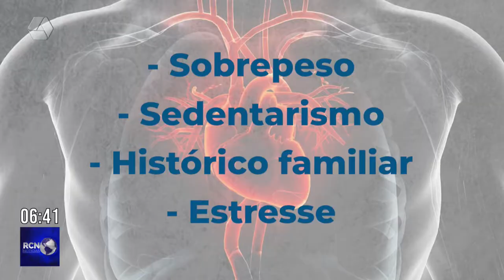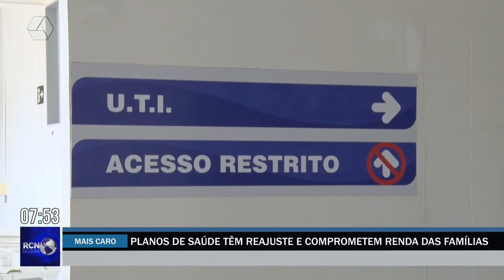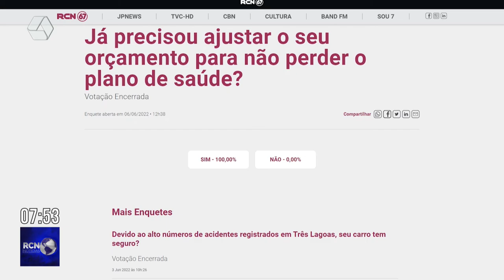RCN Notícias 10/06/2022